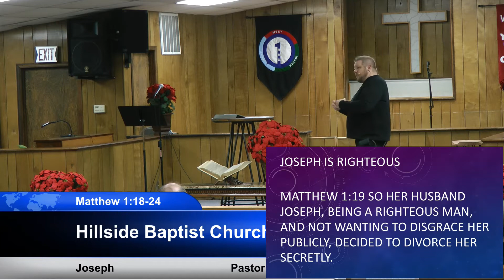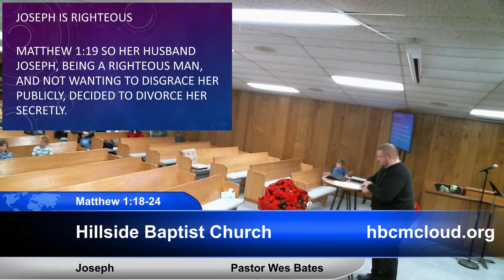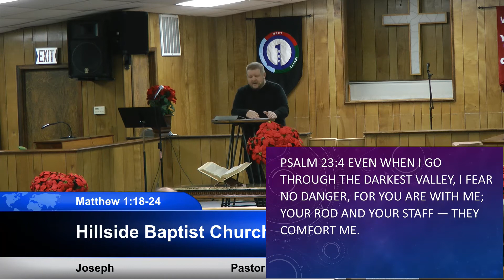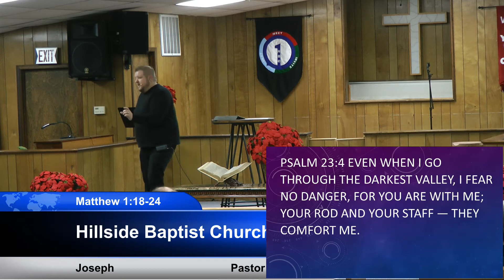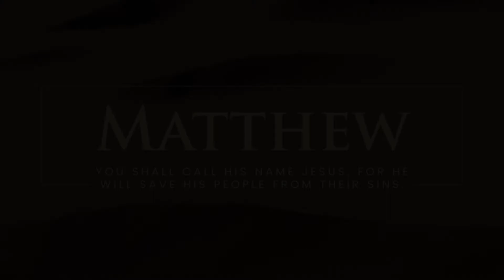A Sermon on Joseph (Matthew 1:18-25)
Joseph:  A Righteous Man